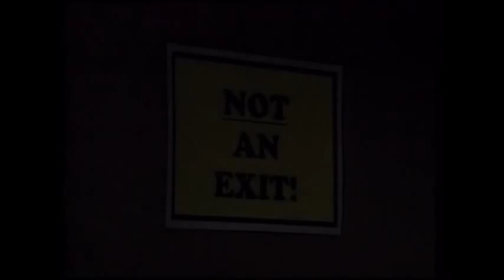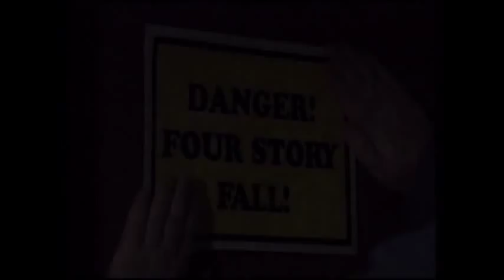Safety Committee Almost Live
A parody on Safety Meetings by the Almost Live crew.